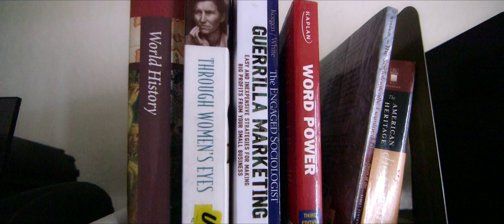The Butterfly Effect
Epidermolysis bullosa is a painful disorder that leaves the skin extremely fragile and susceptible to tearing and blistering at the slightest touch. Paul Martinez has been living with epidermolysis bullosa from birth and, at age 32, is considered to be old for patients with his particular variety of E.B. A new treatment, currently undergoing clinical trials at Stanford, holds hope for patients like Paul, but until the safety and efficacy of any treatments are proven, life for countless E.B. patients continues to be very difficult.

PLEASE NOTE: Viewers may find some of the images in this video disturbing.